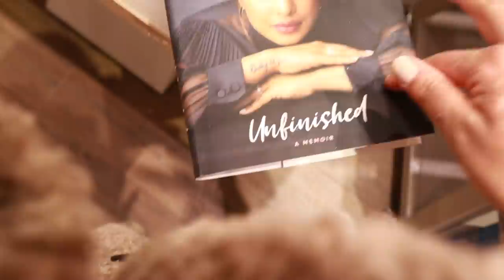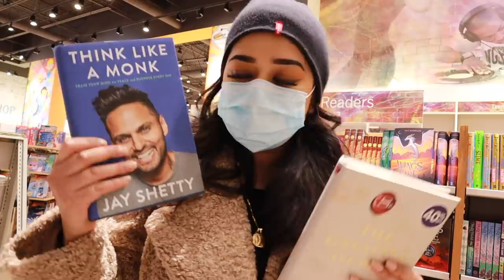Behind the Scenes of Fabric Painting Vlog | punjabivlogger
Outfit Fabric Cotton 100%
Dupatta Fabric Organza
Colors I have Used
Scribbles® Shiny 3D Fabric Paint Set

Singer Model 7256

About FABRIC COLORS
1.Super shiny finish
2.Nontoxic
3.Permanent
4.Machine washable
5.Ultra-flexible when dry

sharing Behind the Scenes of Fabric Painting Vlog | punjabivlogger

SIMOR SINGH

1. How old is Himmat?

2.  Hubby’s Profession?

3. Where am I from?

4. Where am I from Punjab?

5. Where am I working?

7. Our Religions

LOVE ...